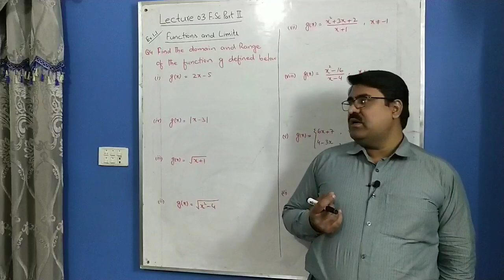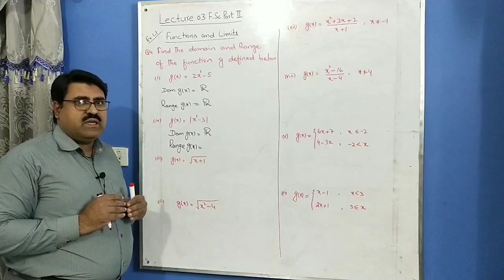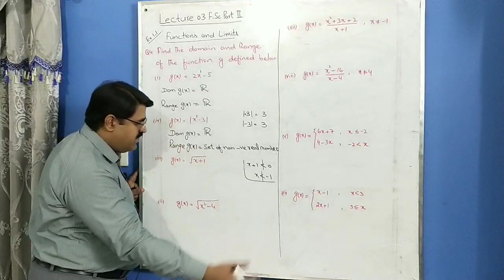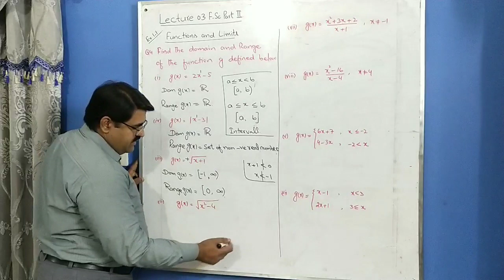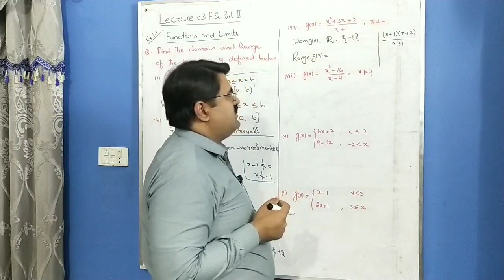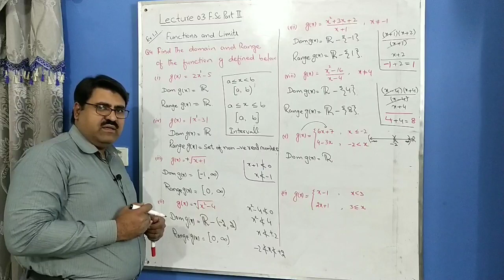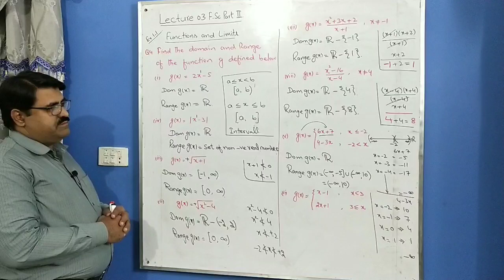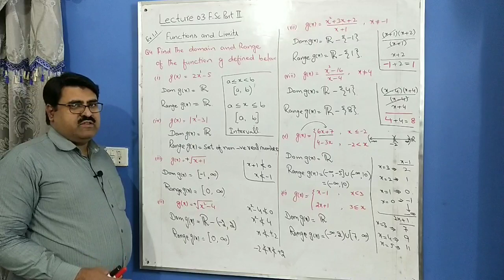Function, Domain and Range of Function, Math FSC Part 2, Ch 1 Ex 1.1 Lec 3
Functions, Limits and Continuity
Function, Domain and Range of Function

Thanks